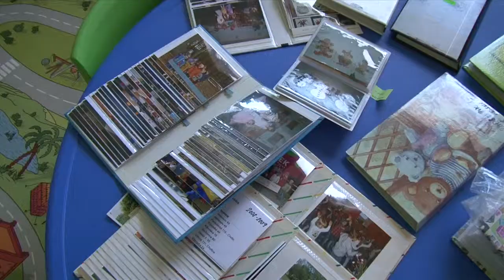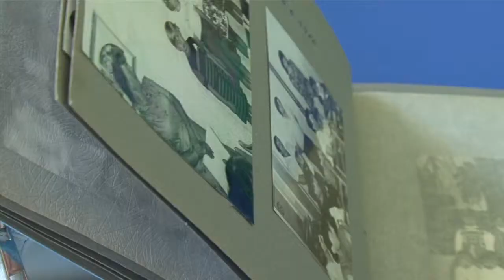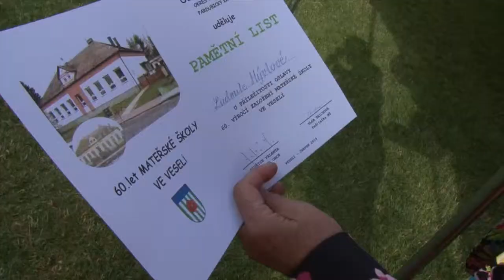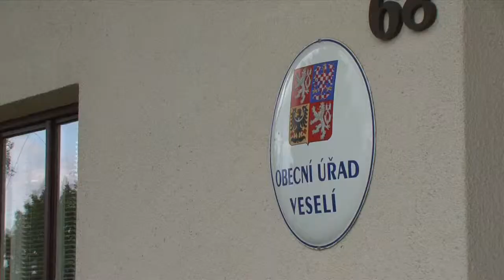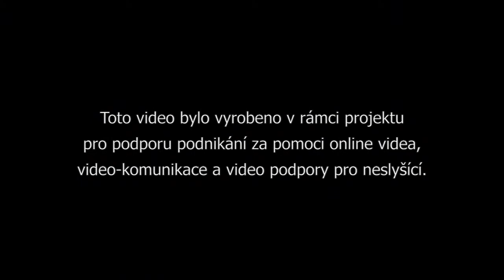60let MŠ Veselí u Přelouče, 14. červen 2014 (HD, titulky budou doplněny)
Video z oslav mateřské školy v obci Veselí.